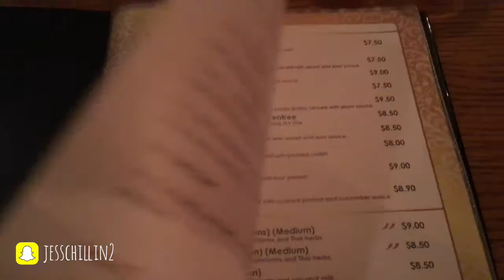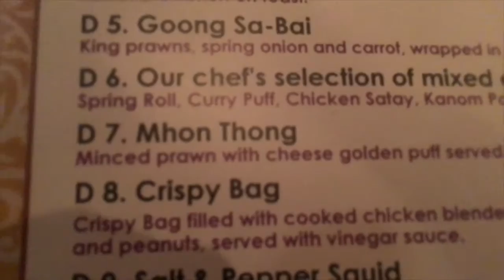Thai Food || JessChillinAbout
We celebrated Travs dads birthday by going to a lovely Thai restaurant :) Enjoy! x

As always thanks so much for checking out my channel and this video!

Jess :)